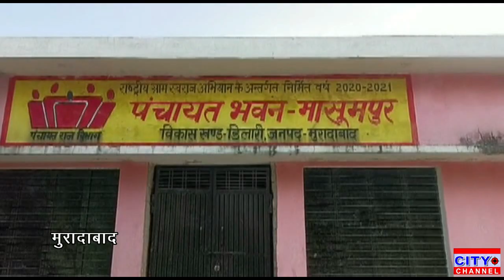दुष्कर्म के आरोपी को गिरफ्तार कराए जाने की मांग को लेकर ग्रामीणों ने किया प्रदर्शन